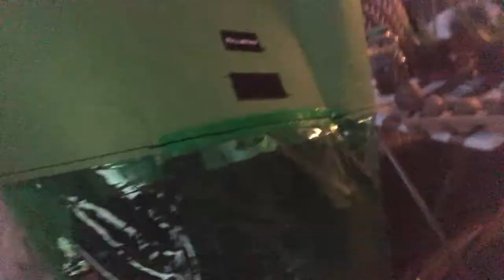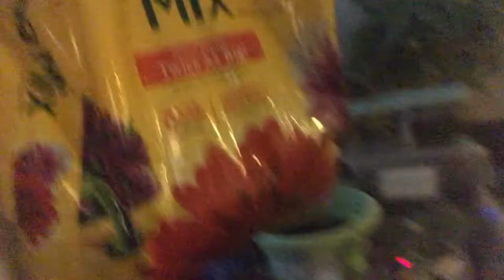How to Regrow Red Potatoes 🍠| Growing Potatoes Inside Apartment in Los Angeles California USA 🇺🇸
redpotatoes gardening regrow insideplants Inside-garden losangeles usa growbags apartmentgardening Growing Red Potatoes 🥔 inside A Growbag Inside my Apartment in Los Angeles California USA 🇺🇸 Working with what I have..
$HealthyGMom